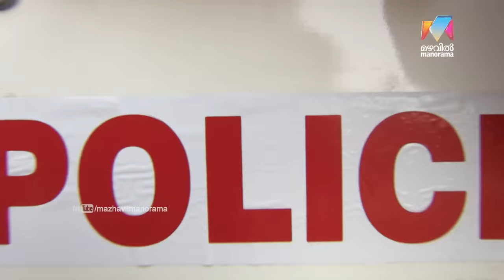Thatteem Mutteem I Ep 288 - Kamalasanan to teach the Police a leasson! | Mazhavil Manorama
Thatteem Mutteem: Things are not looking good for the Mayawathi household! This time its Kokila. She has just completely gone crazy. Watch out to findout what exactly happend.